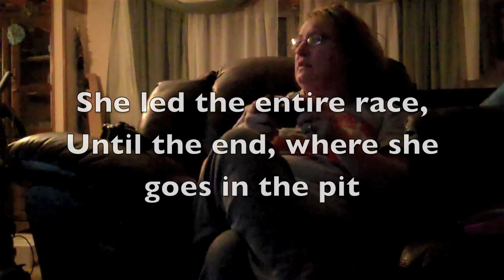Boringness :P (2/1/10 - 13)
Wow, These vlogs are getting boring.. We will have to do something fun soon :P